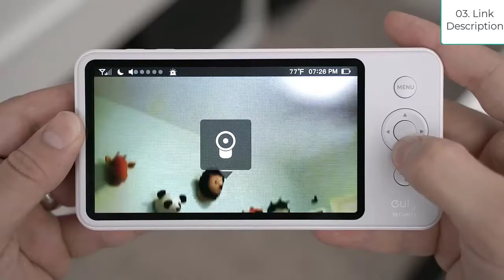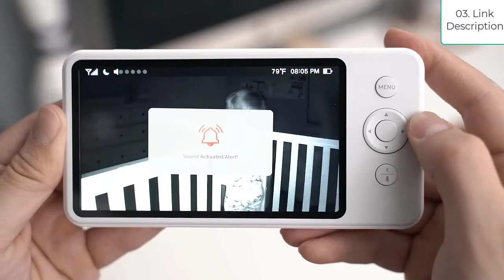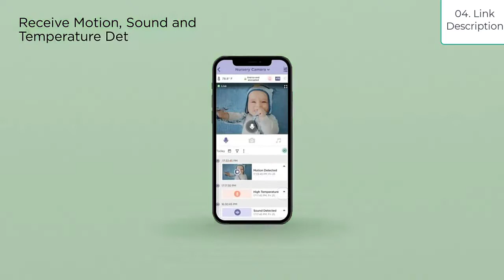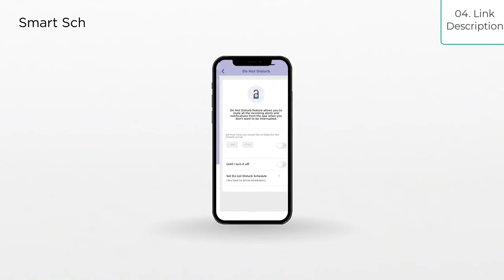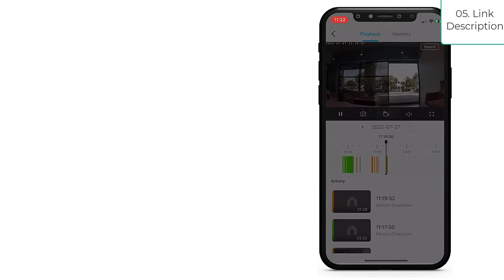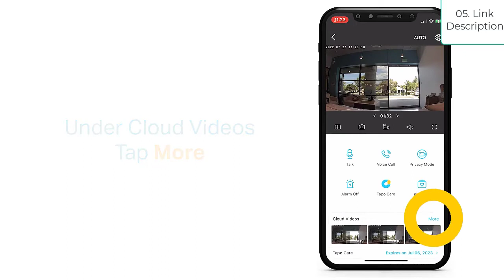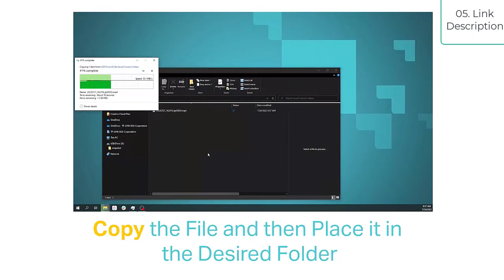5 Best Baby Monitor 2024 With Video Camera & Audio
01. Infant Optics DXR-8 Video Baby Monitor with Interchangeable Optical Lens
Check Price✔✔

02. VTech DM221 Audio Baby Monitor with up to 1,000 ft of Range, Vibrating Sound-Alert, Talk Back Intercom & Night Light Loop, White/Silver
Check Price✔✔

03. Video Baby Monitor, eufy Baby, Video Baby Monitor with Camera and Audio, 720p HD Resolution, Night Vision, 5" Display, 110° Wide-Angle Lens Included, Lullaby Player, Ideal for New Moms
Check Price✔✔

04. HUBBLE CONNECTED Nursery Pal Cloud Twin-5" Smart Baby Monitor with Camera and Audio-Dual Wireless Monitoring System-Two-Way Intercom, Night Light, Sleep Trainer, Room Temp & Lullabies,White,2-Cameras
Check Price✔✔

05. TP-Link Tapo 2K Pan Tilt Security Camera for Baby Monitor, Dog Camera w/ Motion Detection, 2-Way Audio Siren, Night Vision, Cloud &SD Card Storage (Up to 256 GB), Works with Alexa & Google Home (C210)
Check Price✔✔